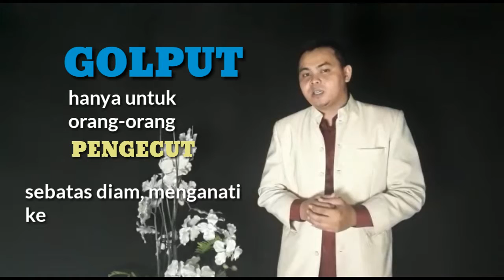ResponSif: Rakyat Perlu Kawal Pilkada Serentak